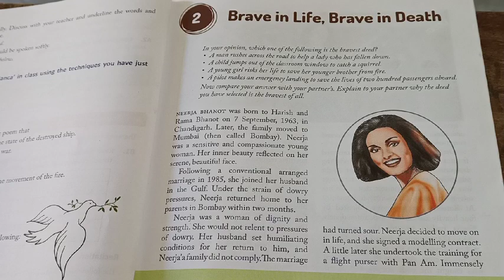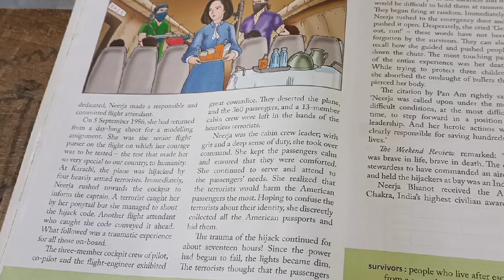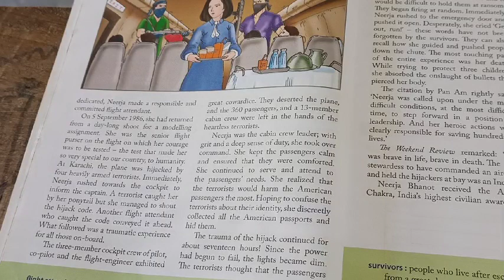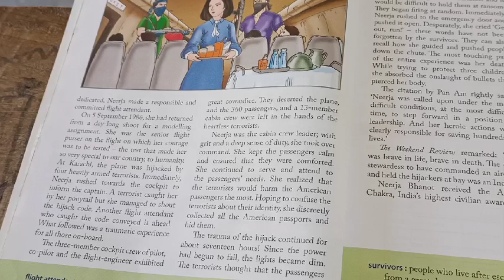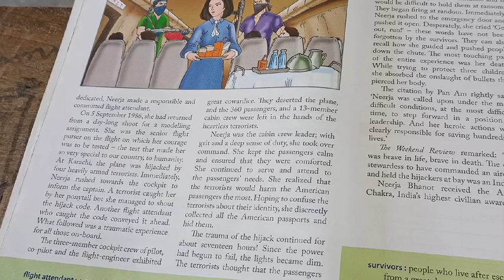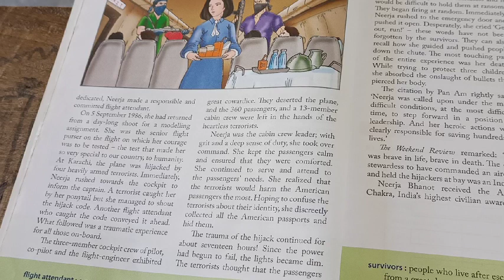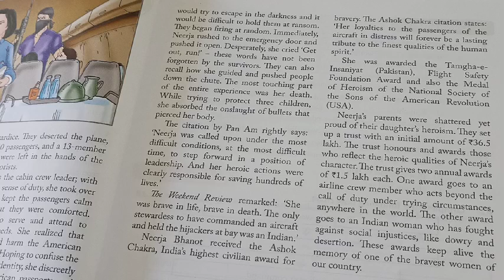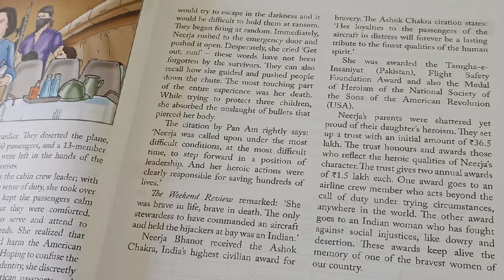Class 7 English chapter 2 (Brave in Life, Brave in Death) lecture 2